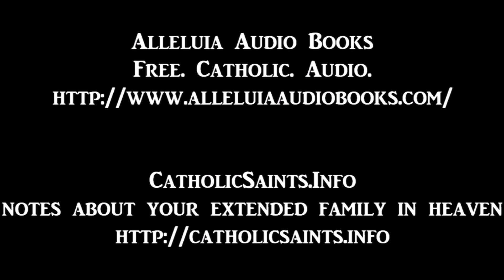The Holy Angels, by Father Richard O’Kennedy - 11 - The Second Hierarchy of Angels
The Holy Angels
by Father Richard O’Kennedy
read by Alleluia Audio Books
11 - The Second Hierarchy of Angels

Most have heard of Angels, but few understand these servants of God and friends of mankind. Father O’Kennedy uses sacred scripture, the saints, doctors of the Church, and theologians to explain many common questions about the Angels.